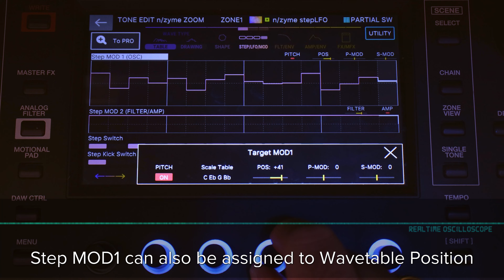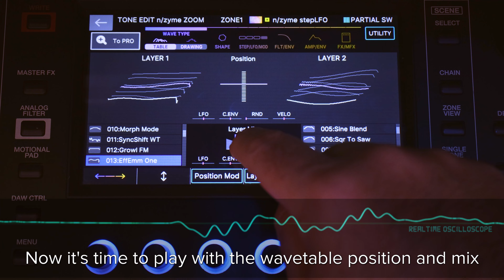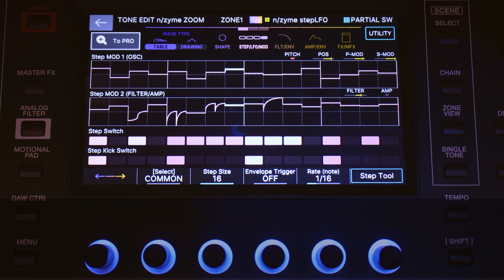n/zyme Walkthrough Part 3(of 5): STEP LFO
n/zyme is a Model Expansion available for Fantom flagship synth only.
Here's my third tutorial.
In this video I'm showing the Step LFO section, a multiple step modulator to create complex modulation sequences and to shape your sound in real time.